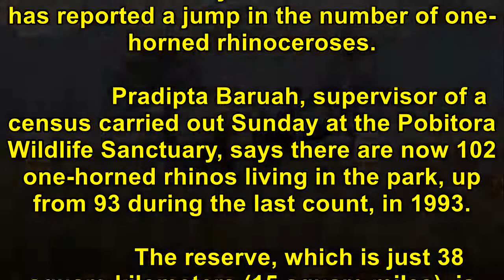[Breaking News Today] Indian wildlife sanctuary sees jump in one-horned rhinos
Indian wildlife sanctuary sees jump in one-horned rhinos